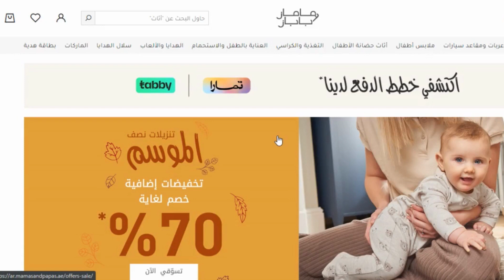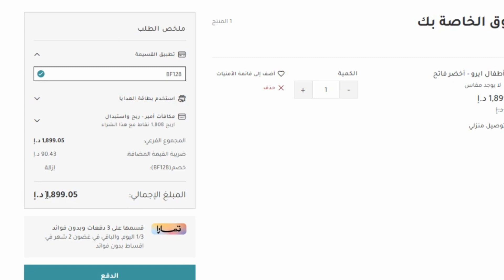كود خصم ماماز اند باباز 2023😍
كود خصم ماماز اند باباز 2023😍 كود خصم ماماز اند باباز اقوى كوبون مامز بابز لتخفيض اسعار جميع مشترياتك 20% ويمكن استخدامة اكثر من مرة ولجميع المنتجات المخفضة و الغير مخفضة حصريا.

10 صباحا حتى 10 مساءا.